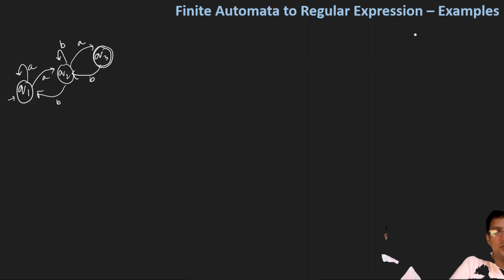Finite Automata to Regular Expression - Example 3